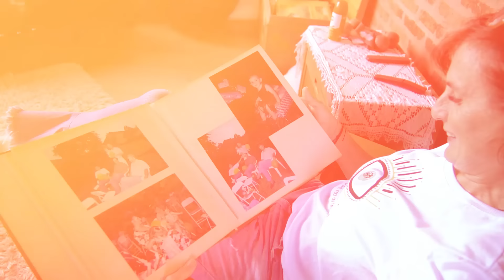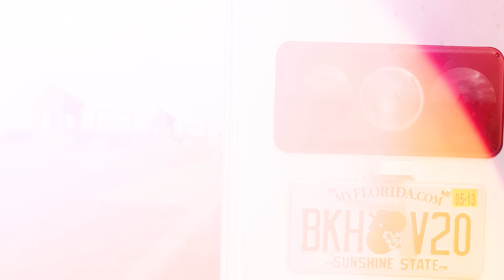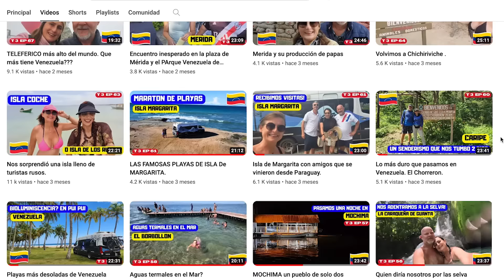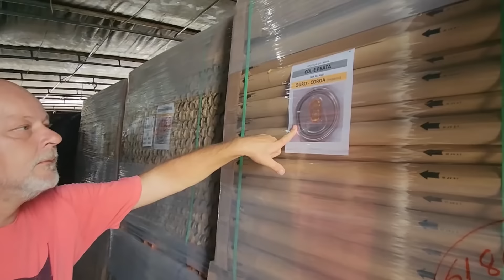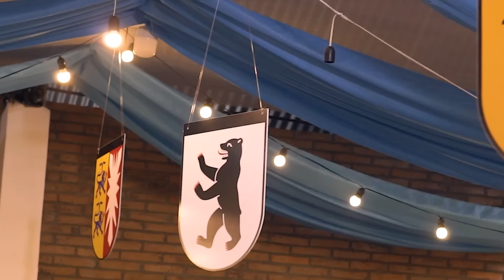Como es Paraguay?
Aquí les presentamos nuestro país Paraguay con esta nueva temporada nos acompañan?
agradecimientos a Club de pesca Bella Vista,  centro cultural Edwig Krug Hohenau @vito Kruger a Javier Cantero @JavierCanteroDuarte en especial a Fernando Cardozo nuestro editor @ferspy